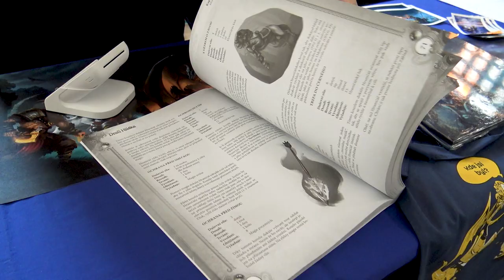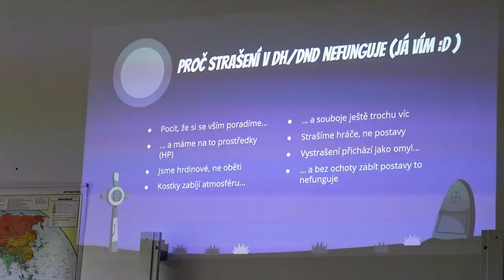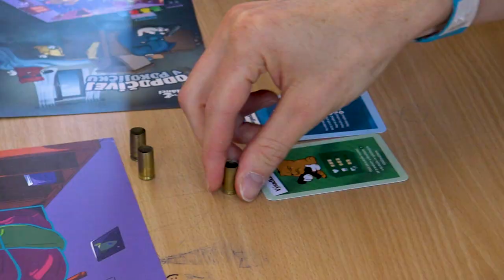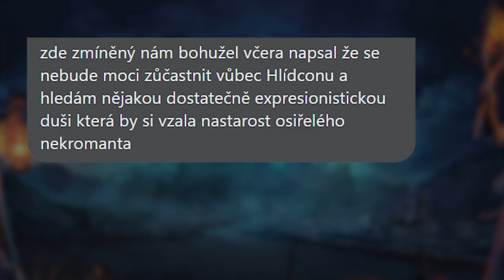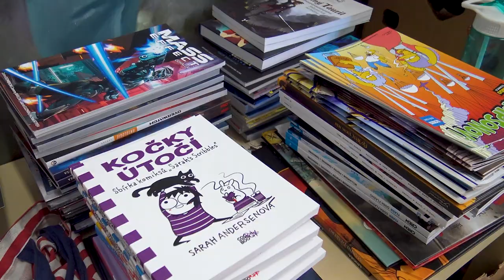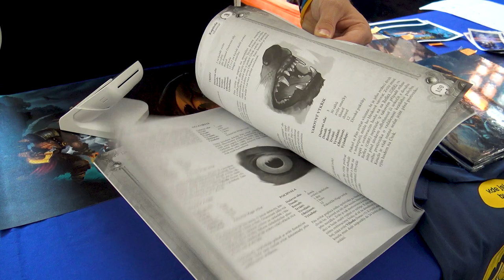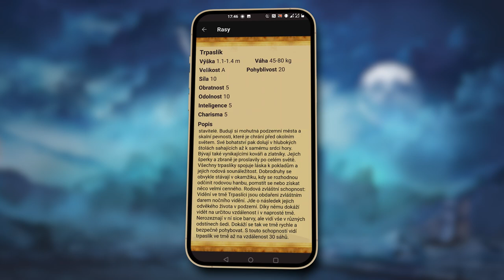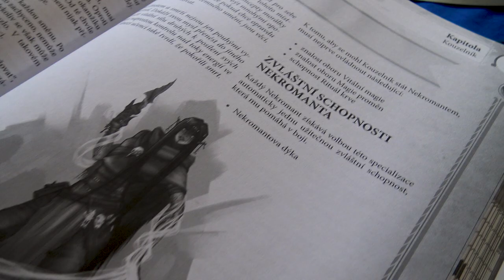Nejhranější česká hra (na hrdiny) dostala upgrade - Hlídcon 2023 a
O českém RPG systému @DraciHlidka  jse již několikrát zmínili. Základní pravidla tohoto nového českého Dračáku existují již několik let a podle průzkumu RPG Fóra je to v současné době nejhranější český RPG systém. Hraje ho dokonce víc lidí, než českou verzi Dungeons & Dragons!  My jsme se byli podívat na Hlídcon, festival všech fanoušků Dračí hlídky, dračáku a her na hrdiny!

Video připravili: Marek Čabák a Josef Mikoláš